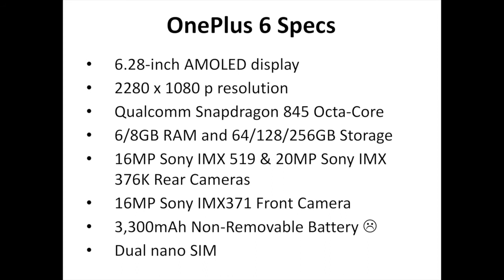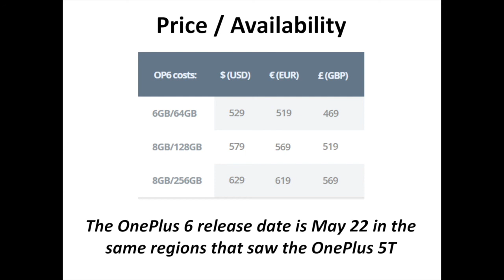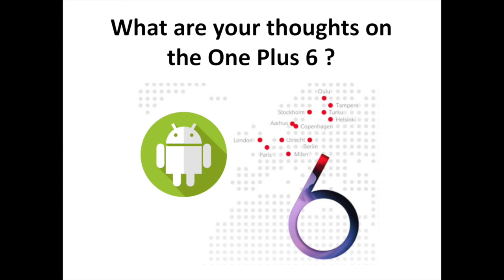OnePlus 6 vs OnePlus 5T : The state of never settling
OnePlus has just unveiled the OnePlus 6 its latest flagship. Coming with a 6.28-inch display and a Qualcomm Snapdragon 845 octa-core processor, the OnePlus 6 is a great evolution compared to the OnePlus 5T. It will run on OxygenOS based on Android 8.1 Oreo. Even better, the device could take part to the Android P beta program.

In that video, you are going to discover a quick look comparison between the OnePlus 6 and the OnePlus 5T. Let's go !

Let us know your thoughts in comments and tell us if you think the OnePlus 6 is worth to be bought.